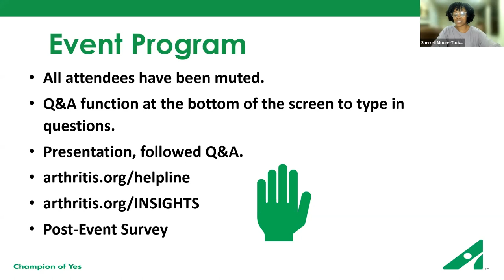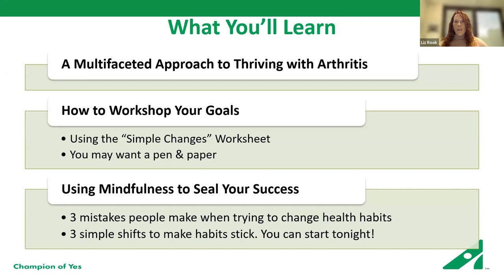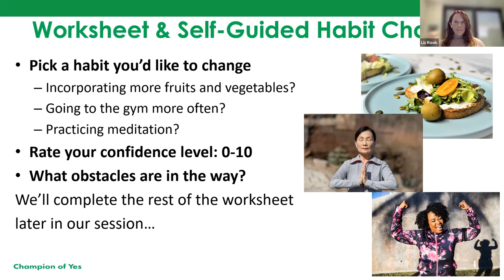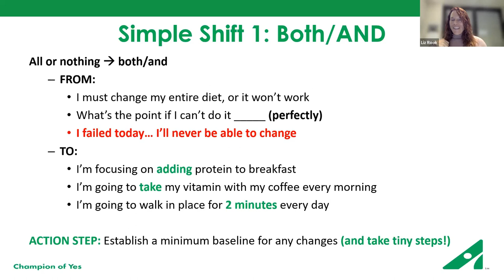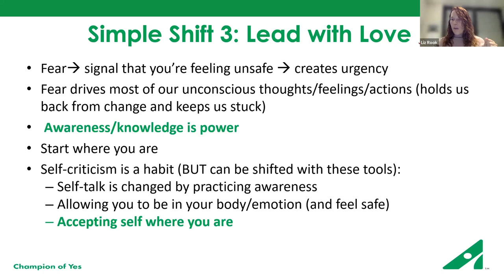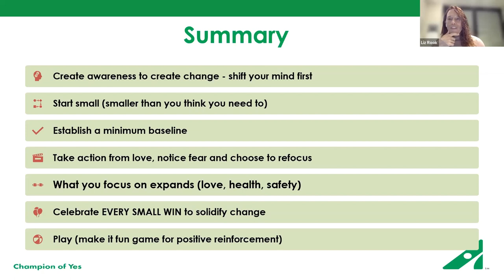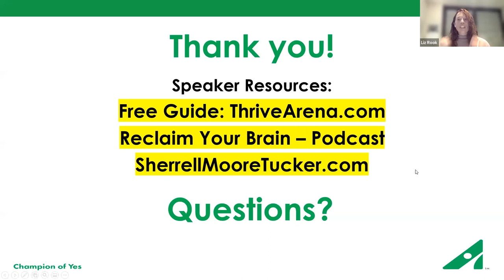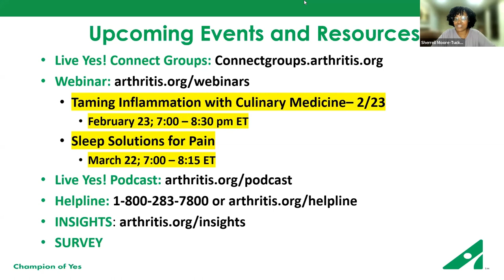Arthritis Resolutions: Simple Changes, Big Results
A rheumatologist, life coach, and habit expert will offer solutions to help you to reset your health with arthritis.

Experts:
Dr. Liz Rook, DO,
Rheumatologist, Life Coach, and Founder of Thrive Arena